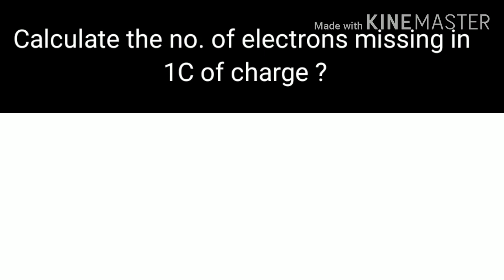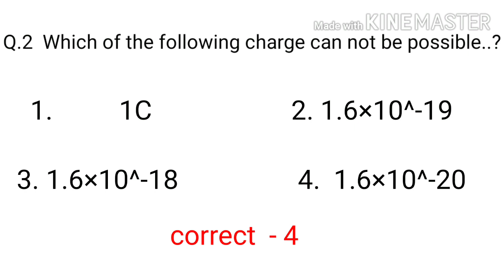Coulomb's law with solved numericals ( electrostatics)